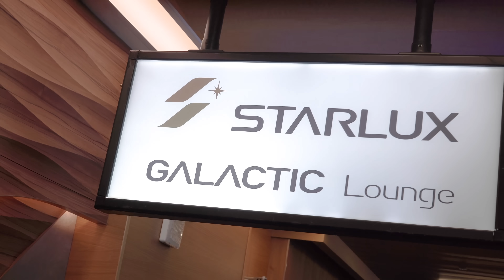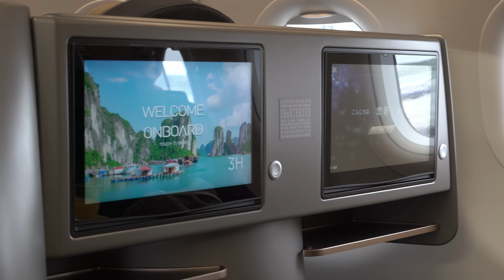一口定江山｜星宇航空STARLUX越南航線飛機餐試吃！休息室厲害的胡椒餅、米其林一星Longtail Taipei亞州當代料理[詹姆士]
一次一次的刷新我對飛機餐的概念，你有吃過令你難忘的飛機餐嗎?
沒有的話,那你得試試星宇航空STARLUX…

前菜 - 栗子茶碗蒸．龍鬚菜．海鮮清湯
以秋冬時令食材栗子蒸煮成溫潤細緻的栗子茶碗蒸，搭配充滿港式風味的甘鮮海鮮清湯。

主菜 - 美國牛小排叉燒．梅酒醃菜．芥蘭．蛋白炒飯
燉美國牛小排加入叉燒風味醬汁搭配蛋白炒飯，食用時可依喜好搭配梅酒漬櫻桃蘿蔔或是辣椒及金桔別有一番風味。

甜點 - 鹹蛋黃布丁．漬檸檬．西谷米
鹹甜交織、口感綿密的鹹蛋黃布丁，佐酸甜糖漬檸檬皮增添亮點，西谷米則增加口感。

調飲 - 拾穗
以台灣生津止渴的麥茶發想，威士忌為基酒，加入自製大麥紫蘇糖漿，烘烤大麥的焦香交融紫蘇清新氣息，沈穩而爽口。

*本影片詹姆士官方頻道所有，歡迎分享影片連結，未經授權不得任意下載、上傳、截圖，進行商業行為或做其他利用。